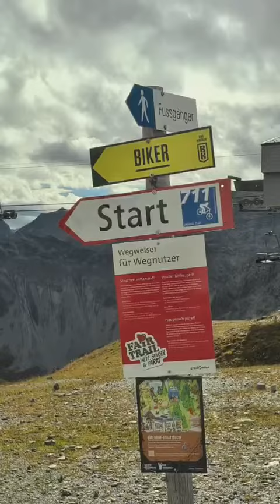Trailday in Arosa (CH)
gelungener Abschluss der Saison mit einem Trail-Day in Arosa in der Schweiz mit der Gruppe 1 des RV-Dornbirn.